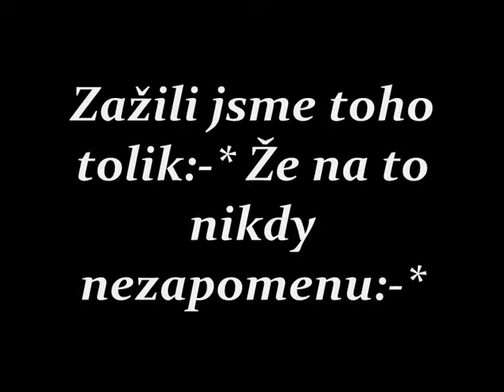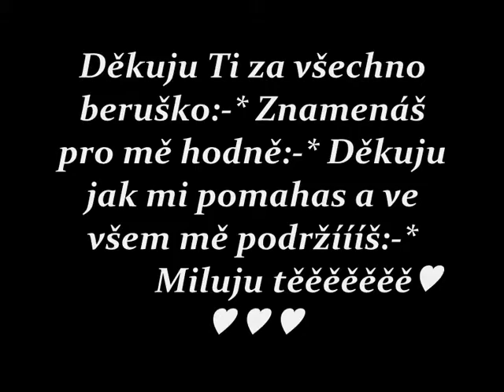Pro níííí:-*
Miluju těěěě:-*